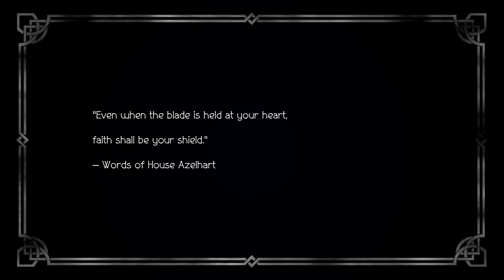Octopath Traveler Part 3 - Warrior's Introduction Quest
Waiting for WoW Patch 9.1 to hit. I think I'm gonna play some other games in the meanwhile.